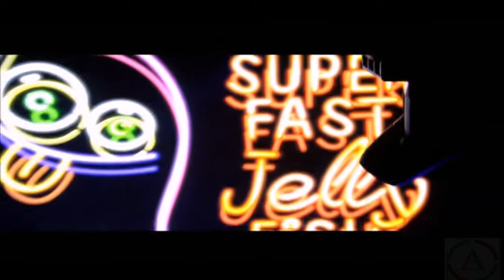Gorillaz Feat. Gruff Rhys & De La Soul - Superfast Jellyfish (Live At The Roundhouse) Music Video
Featuring: Gruff Rhys (born Gruffydd Maredudd Bowen Rhys, 18/July/1970, Haverfordwest, Pembrokeshire, Wales - UNITED KINGDOM) & De La Soul (David Jude Jolicoeur, Kelvin Mercer & Vincent Mason Jr.);

Live performance filmed on 30th April 2010 at The Roundhouse, Camden Town, London, England - UNITED KINGDOM, and shown on MTV.

This music video is also included in the compilation (CD+DVD): GORILLAZ - THE SINGLES COLLECTION 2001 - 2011.